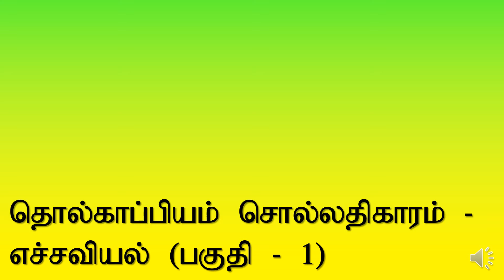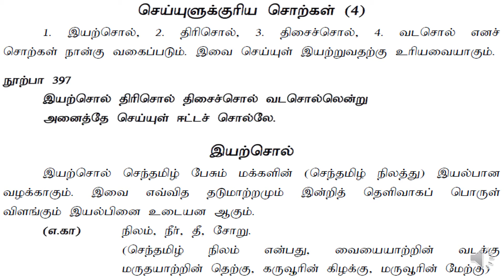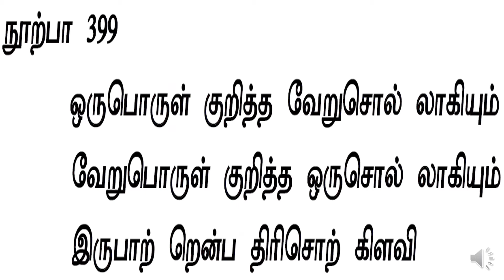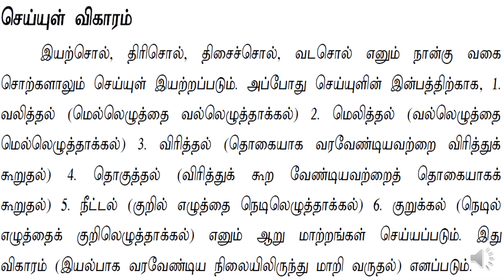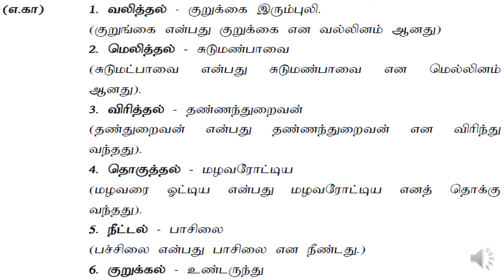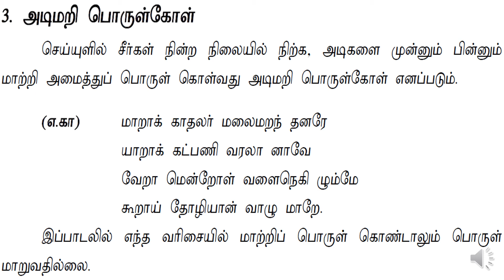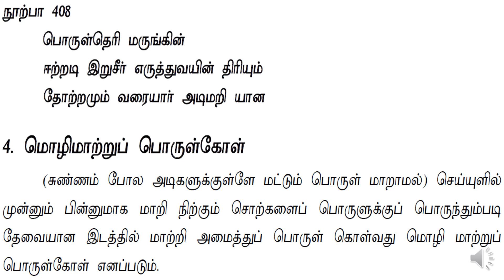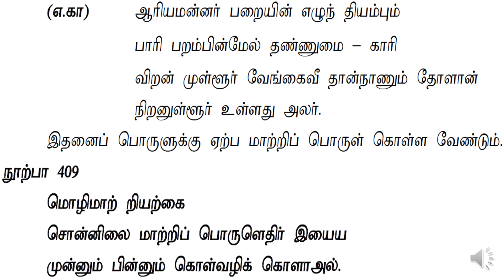தொல்காப்பியம் சொல்லதிகாரம் - எச்சவியல் (பகுதி - 1)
Thumbnail tholkappiyar Pic Courtesy:-
Thanks - Hindu Tamil (HinduTamil) and Artist Jeeva